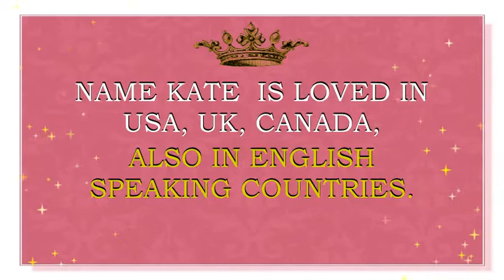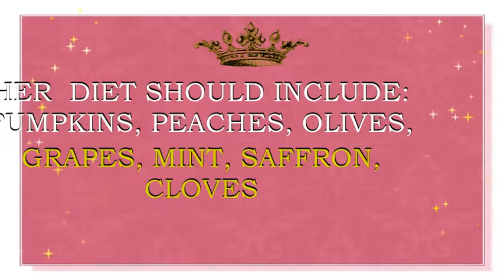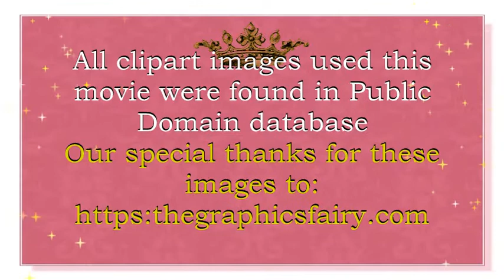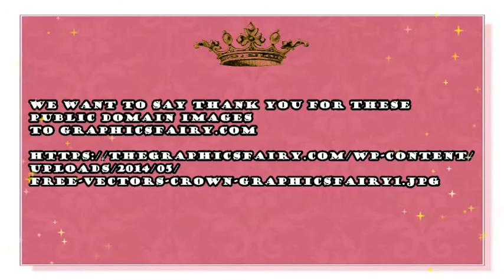MEANING OF THE NAME KATE WITH FUN FACTS, HOROSCOPE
Meaning of the name Kate. What is the meaning of the baby name Kate?
Kate is  the name for a baby boy. It originates from the Greek name Catherine  which means  “pure ”.  Name Kate is popular in USA, United Kingdom,  Germany, Netherlands, Scotland, Ireland and in other English speaking countries.  It is a popular name in  USA, Canada, Australia and New Zealand. Name Kate  is a N#231 name in USA.  This name is also very popular in Ireland where it is a N#14 name right now. Name Kate is a N #97 name  in Netherlands  and a N#191 name in Germany.  This name  is also quite loften used  in United Kingdom(N#452).
Famous bearers of this name are:
Katherine Noel "K." Spade, American fashion designer
K.  Elizabeth Winslet, English actress
Catherine Ann "K." Bosworth, American actress
Kathrin Romary "K." Beckinsale, British  actress
Katherine Kiernan Maria "K." Mulgrew, American actress
Kathleen "K." Capshaw, American actress
K.  Wolf, aka  Kathryn Louise Allen,  American singer-songwriter
Catherine "K." Bush, British singer-songwriter
K.  Garry Hudson, American actress
K. Rooney Mara, American actress
K.  O'Toole, Irish actress
Catherine Elizabeth "K." Pierson, American singer
Kate Victoria "KT" Tunstall, Scottish singer-songwriter
Katherine Elizabeth "Kate" Upton, American supermodel
Kate Moss, British supermodel
Kathleen Erin "K." Walsh, American actress
Kathryn "K." McKinnon, American actress and comedian
Katherine Patricia "K." Flannery, American actress
K.  Lauren French, American actress
K. Vernon, Canadian actress
K.  Levering, American actress
Patricia Colleen "Kate" Nelligan, Canadian actress
K. Jenkinson, Australian actress
K. Isitt, British  actress
K. Ashfield, British actress
Kate O'Mara , aka  Frances Meredith Carroll, British actress
Lucy K. Jackson, American actress
K. Taylor, American singer
K.  Earl, American singer
K. Elizabeth Voegele, American singer
Katrien "K." Ryan, Belgian singer
K. Micucci, American singer, songwriter, and actress
K.  Marie Nash, English singer-songwriter
Kathryn "Kate" Smith, American singer
Mr. Kate, YouTube star, lifestyle vlogger
Do you want to know what are the lucky colors of clothes and the lucky days for a person with the name  Kate? What are the lucky jewels for this  girl? Then you are in the right place. We present  Kate name horoscope. We have created a horoscope for the baby name  Kate. This horoscope is based on numerology – an old system that associates the letters of the name with the numbers. This numerology system may also sometimes be called nameology. This system believes, that every letter in the name can tell something about your character and may help you to find out the best skills for you to exceed in. We think that this system may be of some help for every person. Especially, if you want to have some insights into the certain personality traits, that may be influenced by the sounds and letters of this particular name. That is why we made this movie- horoscope. We also hope that such insights may be of some help during your pregnancy while in choosing a perfect name for your baby, finding a perfect gift for your bundle of joy, or simply choosing the colors for your baby’s clothes, toys, nursery, jewels, or furniture.  In this particular horoscope you will find what professions may be lucky for Kate, what flowers will make her  feel happy, what are his lucky gems, and so much more.  You will be surprised, to see what a special person  Kate is.  We hope that this name horoscope will give you some insights about the meaning of this wonderful and beautiful vintage name. We also hope that our movie will give you the answers to almost all the questions about this name in particular. We collected fun facts about this name and analyzed it with the help of numerology system.  In this movie you will find numerological analysis of the baby name Kate  and you will also see what personality traits letters and sounds of this name may enforce.